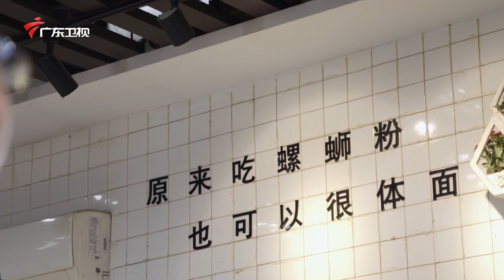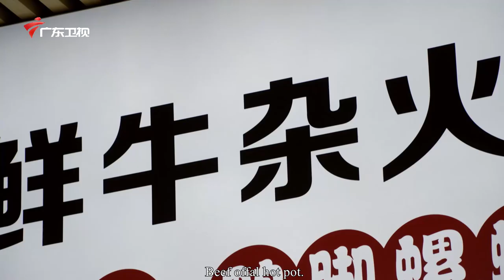太好吃！他家的风味牛杂11点后去，只能买到四个字：明天请早！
《老广的味道》第七季终于回！归！啦！🥨
这一季，食材百变，惊喜无限！有独具特色的创新粤菜、有回忆杀满满的童年味道、有都市丽人最爱的胶原蛋白，还有意想不到的重口美味. 🥩
电影般的质感、勾人的文案带你沉浸式上山下海，继续挖掘老广食材宝库，探寻最地道的至鲜至味🍕